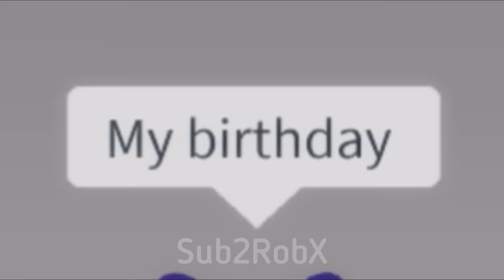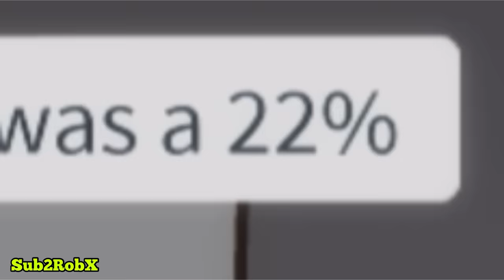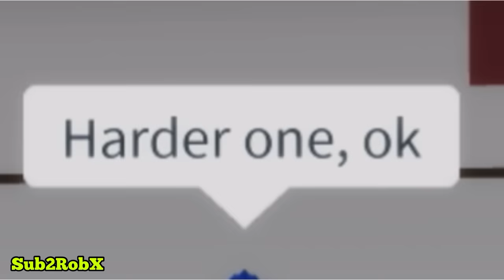ROBLOX BROOKHAVEN SCHOOL MEMES (1 hour) Compilation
NOTE: The audio is NOT owned by me! Credits to the actual owners  of the audio- @simon.brea @jasonbankscomedy @depeet @bankrolldyl @lourdasprec @amyywoahh

Our channel is all about having the best Roblox memes for you. We hope you Enjoy them

Text To Speech and Closed Captions Added